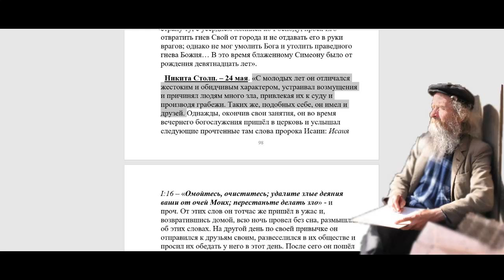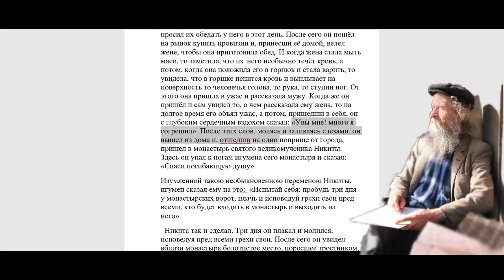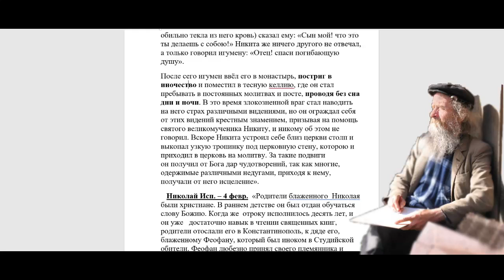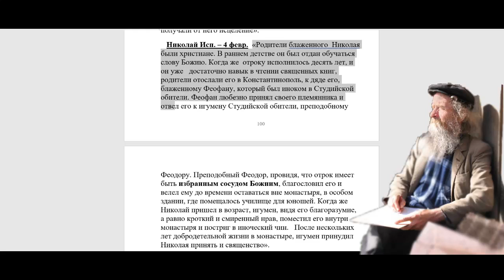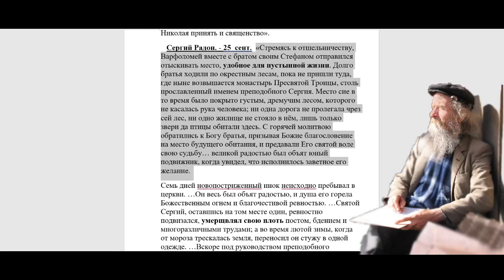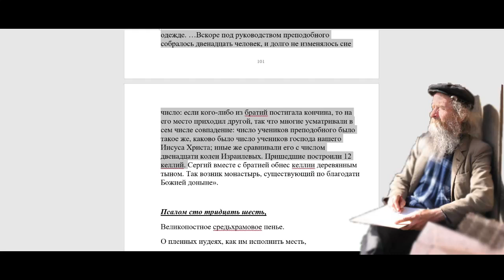2057. Полезен ли нам опыт борьбы с бесами святых отцов?